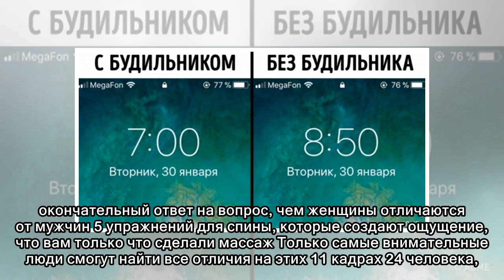11 простых упражнений для мозга, которые помогут сохранить хорошую память до старости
11 простых упражнений для мозга, которые помогут сохранить хорошую память до старости
 7 самых распространенных причин, из-за которых у вас пропадает вкус к жизни 8 признаков того, что вы здоровы, даже если вы так не думаете Скульптор-самоучка так оживляет камень, что его называют совре...